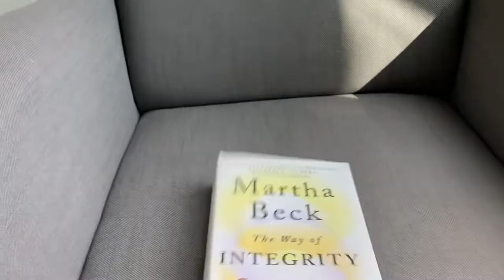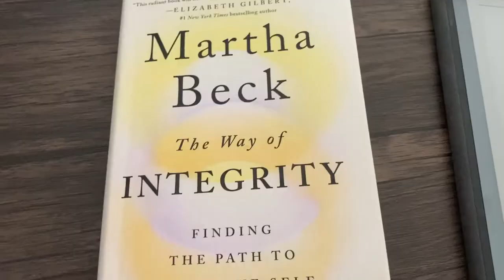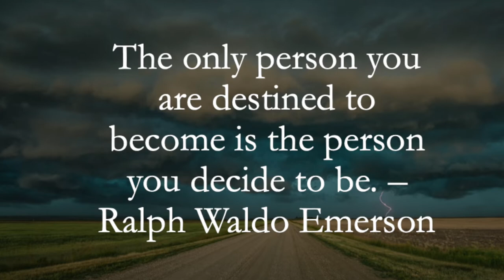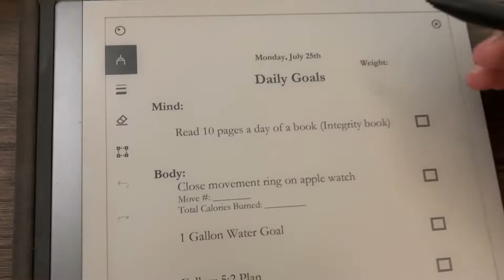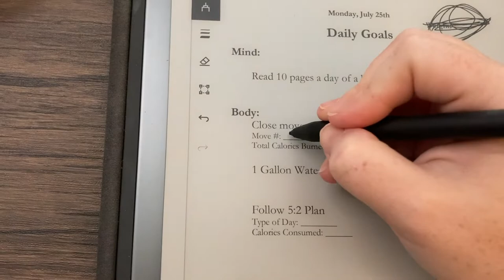Day 9 / 21 Day Reset: Mind, Body, and Soul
Hi guys!

00:00 Introduction
02:33 Mind
05:16 Body
06:02 Soul (Meditate with nature!)
10:55 Daily Goals Checklist

Body:
Close movement ring on apple watch
1 Gallon Water Goal